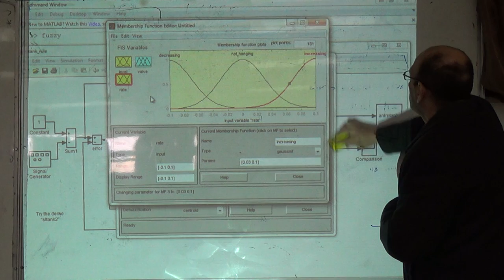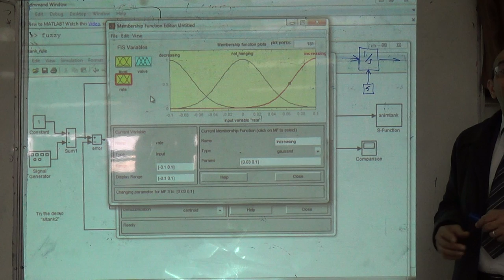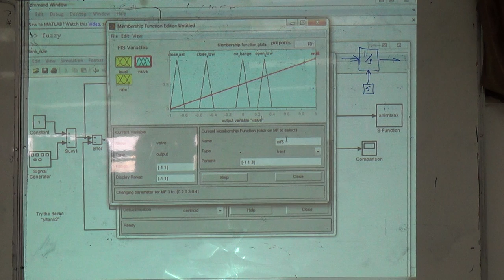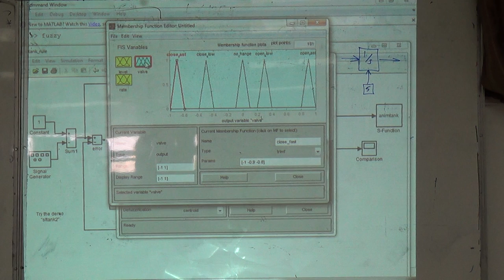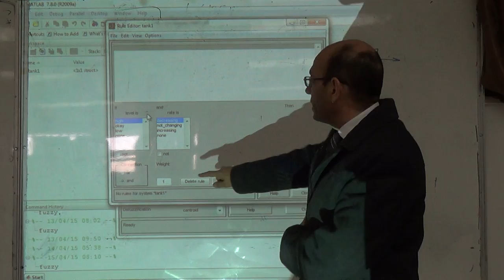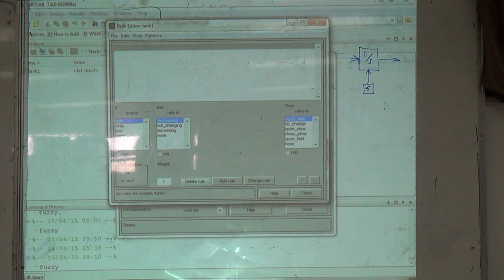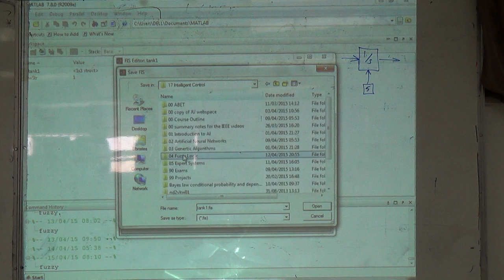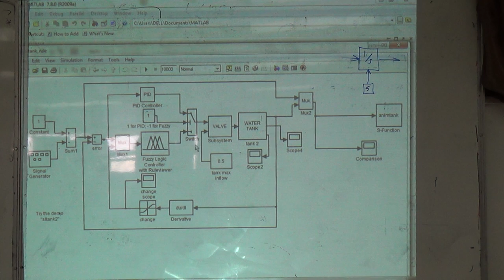Fuzzy control of a valve and water tank level (i: Setting the MF for the output), 15/4/2015